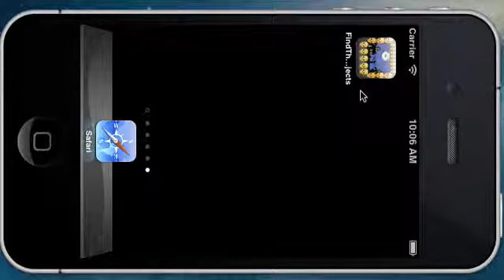Find Hidden Objects iPhone Game Source Code